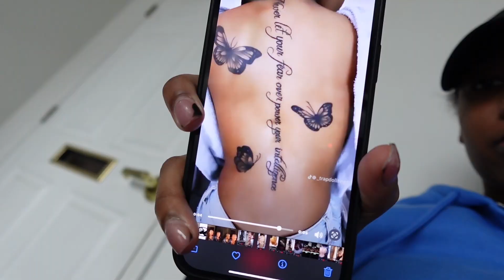V-day prep: vlogs (New hair, new nail set, get tattoos, shopping + more)